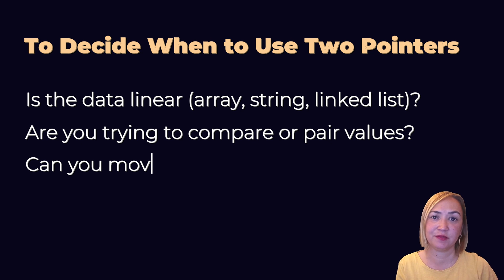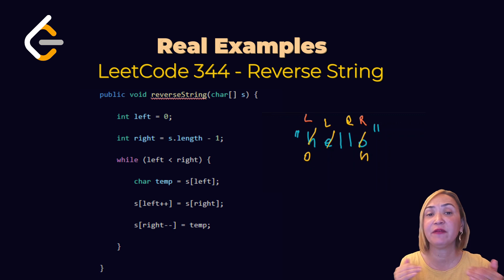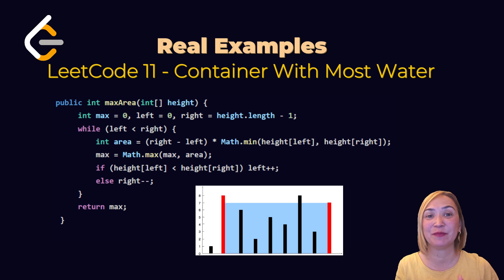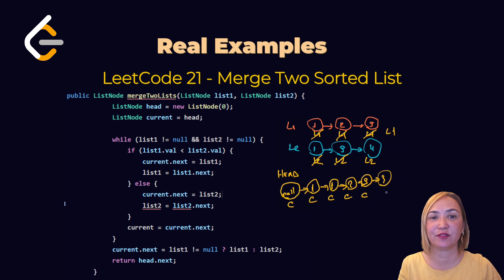Two Pointers: The Easiest Way to Solve Hard Problems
Ready to master the Two Pointers pattern?

In this video, we explore one of the most powerful techniques in algorithmic problem solving — Two Pointers. From reversing arrays to checking palindromes and solving pair problems in sorted arrays, this pattern shines in time and space efficiency.

You’ll learn:

What Two Pointers really means

Real-world use-cases and intuition

When to use it vs. other techniques

Multiple LeetCode examples explained step-by-step